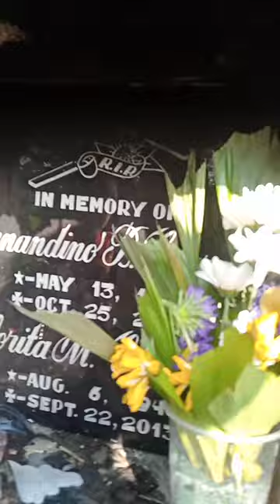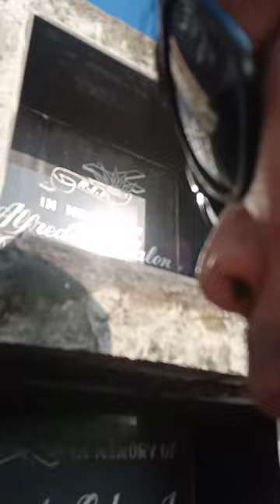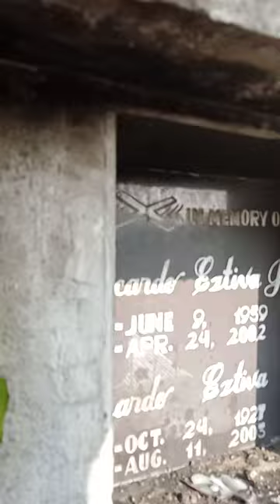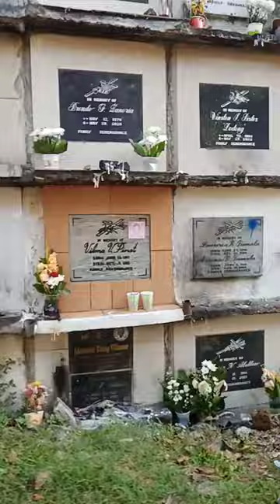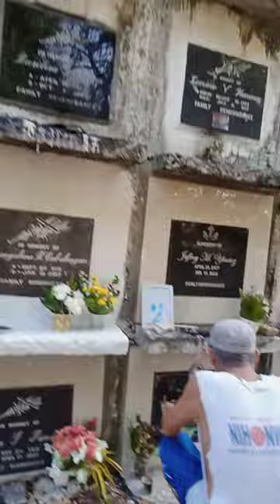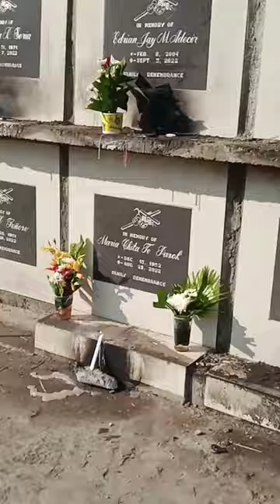ANG PAG PANAGKOT NAMIN SA SEMINTERYO.,AT PAG BISITA SA AMING MGA MAHAL SA KINABUHI..VEDIO..